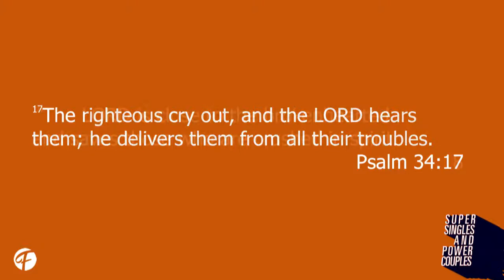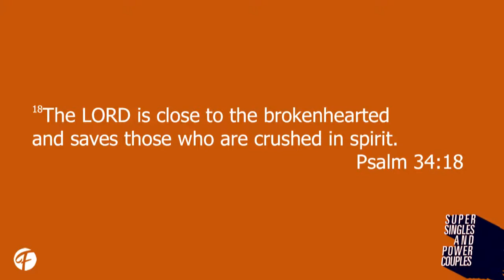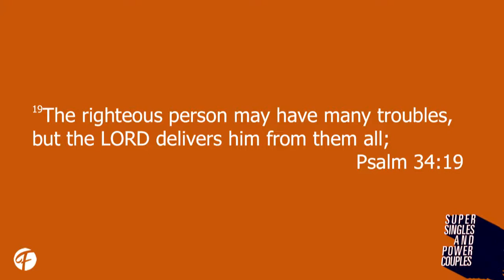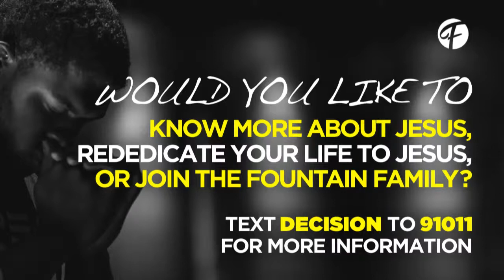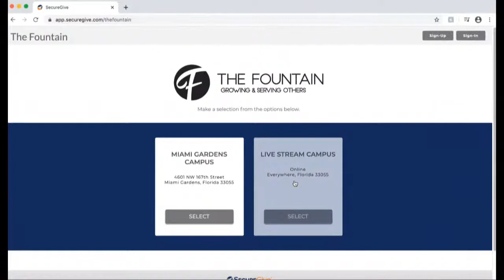The Fountain tfcmiamigardens Live Stream